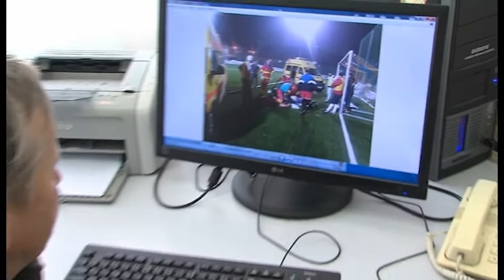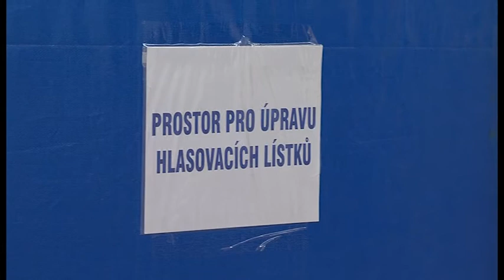Zpravodajství 25. 10. 2013